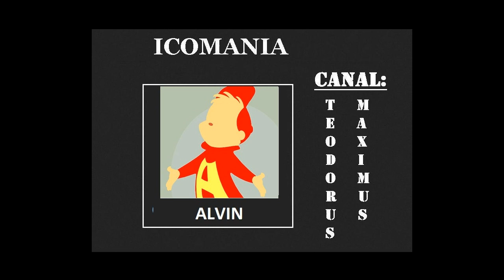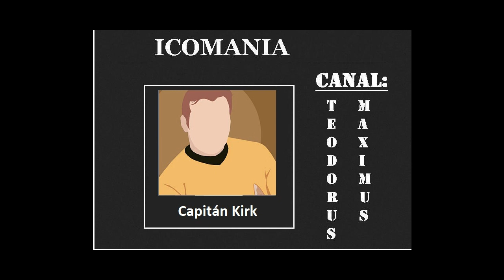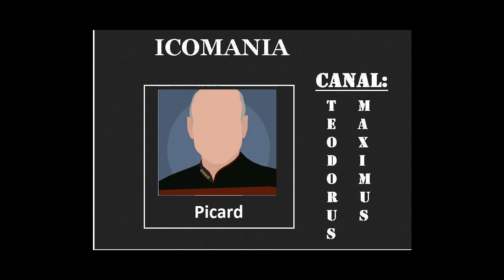Soluciones Icomania respuestas Personajes 61- 123 Español 2013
Video con soluciones de la categoría de Personajes de Icomania ( de GmbH). Espero que encontreis la solución que buscais,pero si no la encontrais o quereis ver otras categorias dar a mostrar mas y teneis ahi más links: (ESTAN TODAS LAS SOLUCIONES)

juego para app, tabblet , movil, celulares,